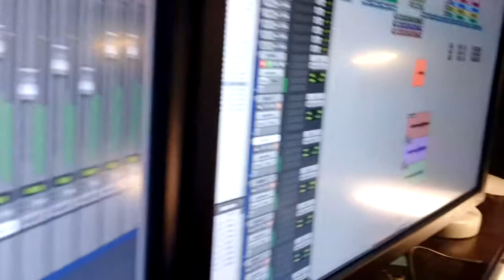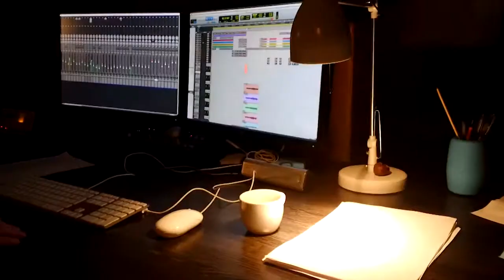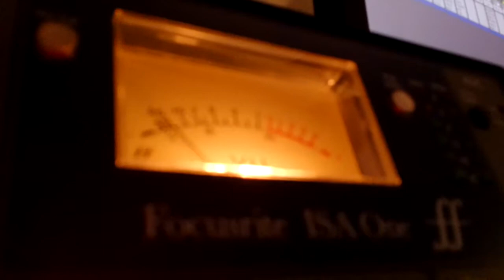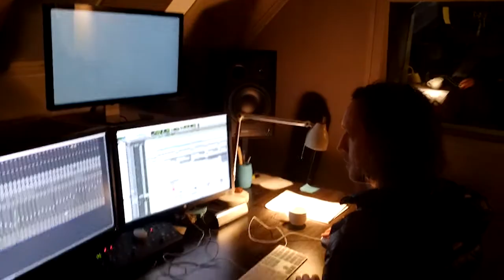Ulica Piękna - projekt "Moje życie" making off cz. 2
Dalsze prace nad pierwszą piosenką projektu Ulica Piękna: "Moje życie". W studio LocoMotive w Warszawie nagrywał i realizował nas Jacek Dżeksong Onaszkiewicz. Nagrywaliśmy vocale żeńskie, czyli Justyna Reczeniedi i Sylwia Lebiedzińska. Zdradzamy trochę tajemnicy, abyście mieli jakieś wyobrażenie o tym szalonym pomyśle. Nam się oczywiście bardzo podoba :-)
Do usłyszenia.
Słowa: Daniel Dyzma Kozakiewicz
Muzyka: Daniel Dyzma Kozakiewicz, Piotr Jackson Wolski, Reinaldo Ceballo
Śpiew: Justyna Reczeniedi, Sylwia Lebiedzińska, Daniel Kozakiewicz
Drums & percusion: Piotr Jackson Wolski
Piano: Reinaldo Ceballos
Bass: Łukasz Owczynnikow
Realizacja dźwiękowa: Piotr Jackson Wolski, Jacek Dżekson Onaszkiewicz
I jeszcze kilka innych osób, które maczały w tympalce :-)